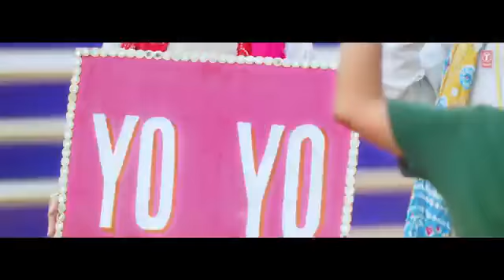Yo Yo Honey Singh: Gur Nalo Ishq Mitha (The YOYO Remake) Malkit Singh The Golden Star |Bhushan Kumar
Gulshan Kumar & T-Series Presents Bhushan Kumar’s India’s first Bhangra Hip Hop song Gur Nalo Ishq Mitha - The YOYO Remake is sung and composed by Yo Yo Honey Singh, featuring “ Malkit Singh -The Golden Star”. The Video is starring Navpreet Banga, Chaya Kumar,  Shivani Bhaghwan, Rajan Aujla.